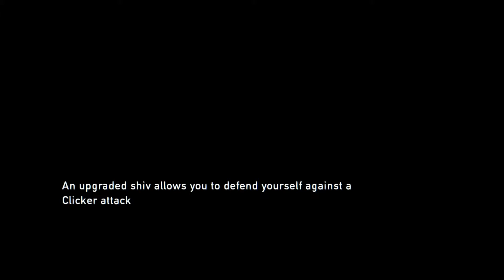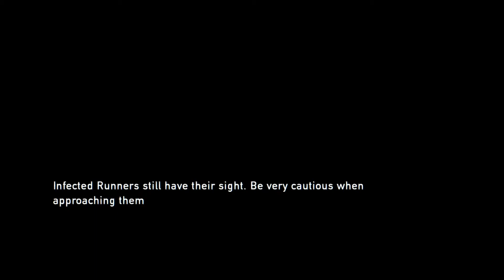the last of us remastered - Part 7 - Walkthrough / Playthrough / Let's Play - WCST Play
the last of us remastered Gameplay is finally here!

Please:
We also have a Podcast that goes up weekly at our website!